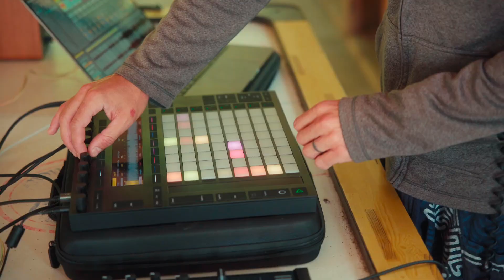Serene Ontario Yoga Retreat: Mindfulness, Yoga, and Music at Camp Eden Woods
We're thrilled to share our recent retreat at the serene Camp Eden Woods by Elephant Lake, Ontario. Immerse yourself in a mindful getaway with yoga, meditation, and music.

🌿 Tranquil Setting: Nestled in nature, this location offers breathtaking lake views and a serene ambiance, ideal for mindfulness practice and stress reduction.

🧘 Tailored Experience: Our retreat program was customized to participants' needs, featuring diverse yoga styles. Enjoy Yin Yoga, Singing Bowl Soundbath, and our unique Living Lotus Live practice.

🎵 Living Lotus Live: Experience the fusion of Music and Mindfulness. Dive into Slow Flow Yoga, guided meditation, and curated sounds, creating a harmonious journey towards self-connection and positive energy.

Escape to tranquility and wellness with our transformative Yoga Retreat experience.